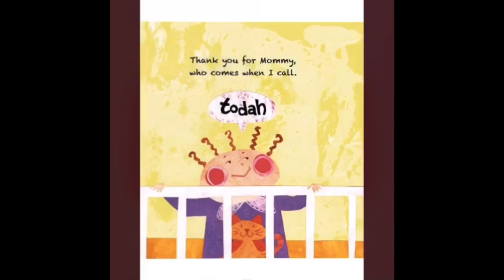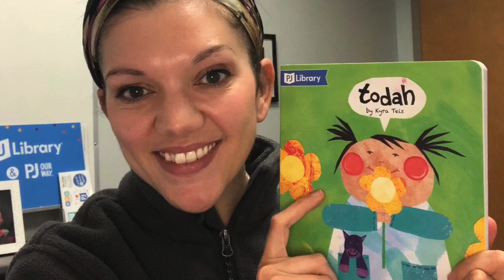Todah — Story Time with Kayla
Babies have so many blessings - so many things to say Todah (thank you) for! And so do their parents. Ask you need to do is stop and notice.

Learn more about PJ Library and sign up to receive monthly books